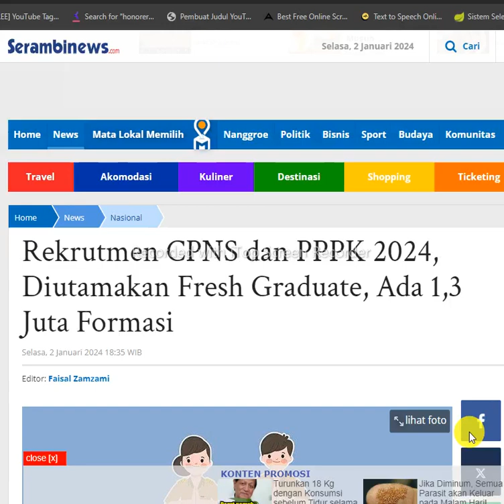INFO TERBARU | REKTRUTMEN CPNS DAN PPPK 2024, Diutamakan Fresh Graduate, ADA 1,3 JUTA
honorerlulusansma2024, nasibhonorerlulusansma2024, pengangkatanhonorerlulusansma2024,pengangkatanhonorerjadiasn2024, asn2024, pppk2024, casn2024, cpns2024,
seleksipppk2024, seleksicpns2024, pppk_paruhwaktu, pppk_penuhwaktu, rpp_manajemenasn, ppturunanuuasn2023,tpembahasan_ppturunanuuasn2023